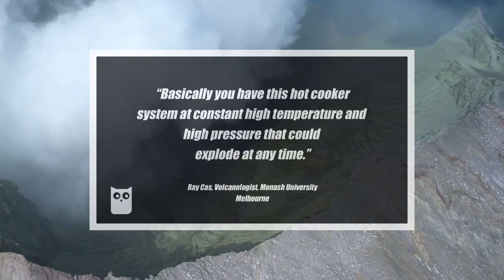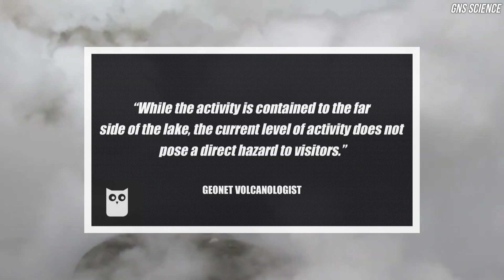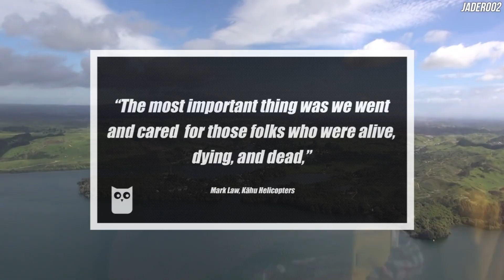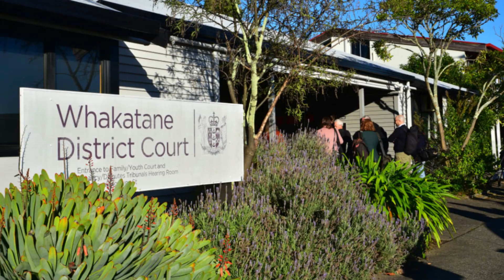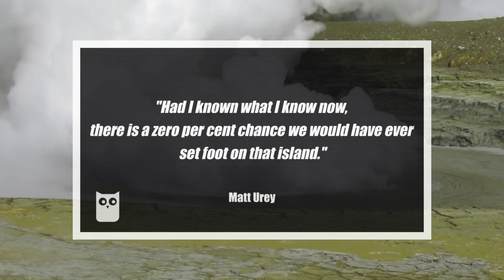The Whakaari Eruption 2019 | Tourism Before Safety | Short Documentary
Whakaari White Island, New Zealand's most active volcano erupted on the 9th of December, 2019, ending the lives of 22 people, and starting a lifetime of recovery for those lucky enough to have survived.